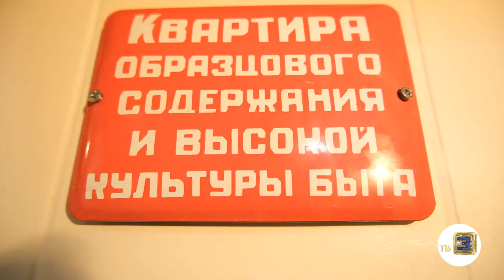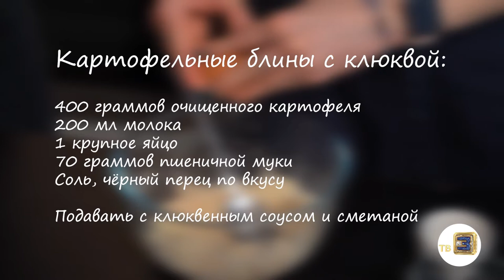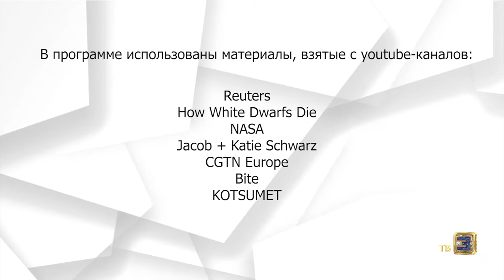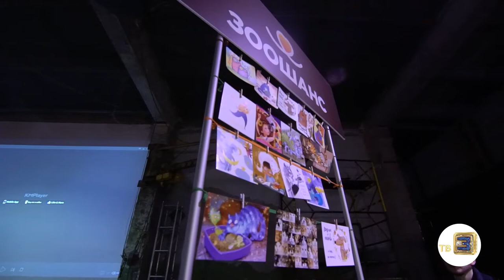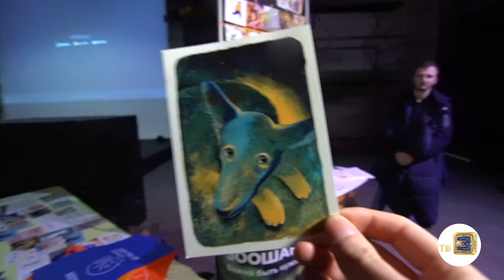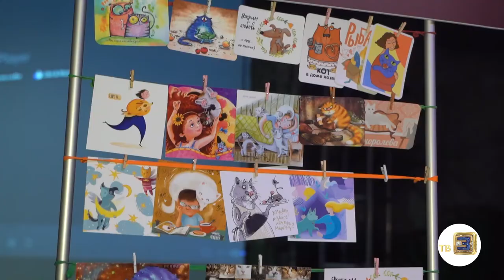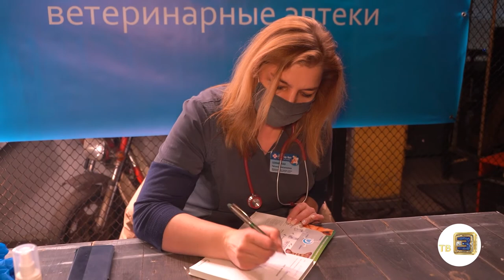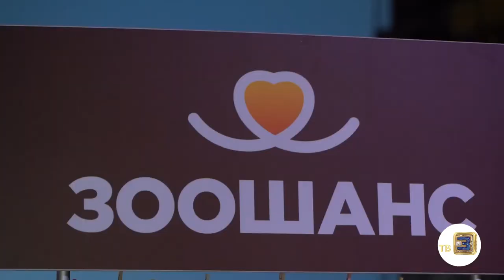Налегке #193 В гостях у блогера. Dog friendly кинопоказ. Нескучные новости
В новом выпуске «Налегке» мы пришли в гости к фуд-блогеру Вике Реуцкой есть блины 🥞
Посмотрели dog friendly кинопоказ фильма, пообщались с четвероногими друзьями и их хозяевами. Или наоборот🤭
А так же посмотрели новую порцию нескучных новостей и делимся с вами.
Над  выпуском работали:

Редакторы:
Анастасия Лось
Алёна Урбанская

Корреспондент:
Валерий Кузьмицкий

Монтаж:
Карина Мороз
Жора Захаров

Видео:
Денис Кузнецов
Игорь Шиманский

Продюсеры:
Анна  Лахтанова
Антон Матиевич ⠀